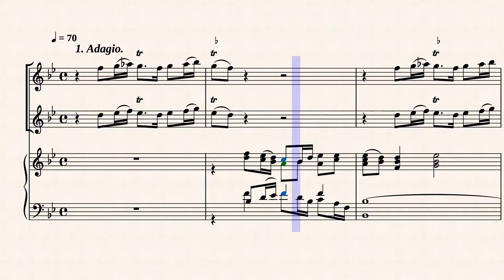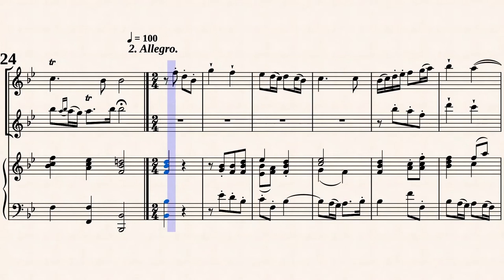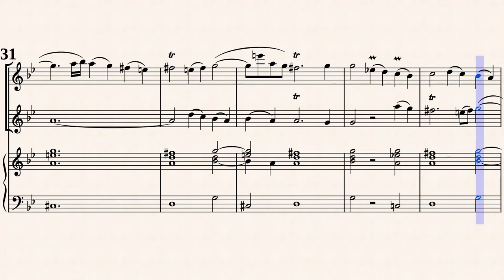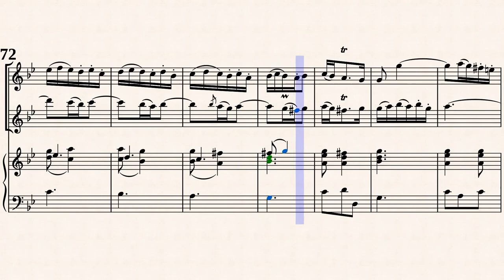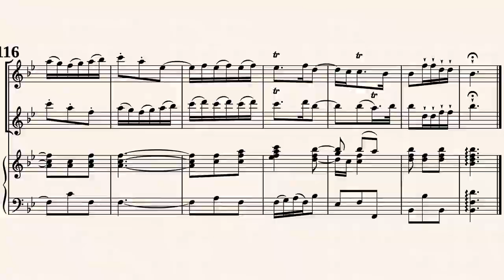Handel, G. F. _ Trio Sonata F-Dur, HWV 383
Arr. by : Max Seiffert (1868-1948)
Trio Sonate F-Dur, HWV 383 [Rec, Trv, Viol, Hch]
für zwei Oboen, Fagott oder Violoncell und Cembalo.
Transcribed for Recorder, Traverso, Viol and Harpsichord